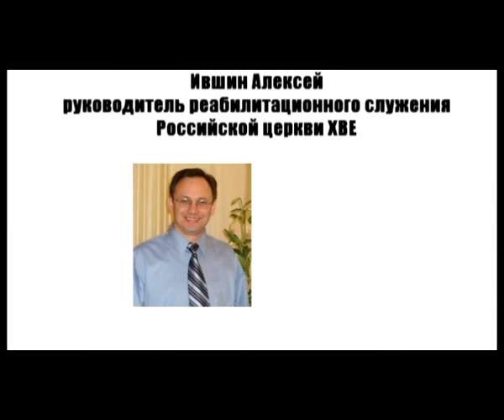Запретные темы Вся правда о детоксе часть 1